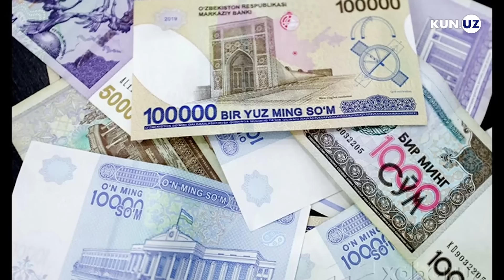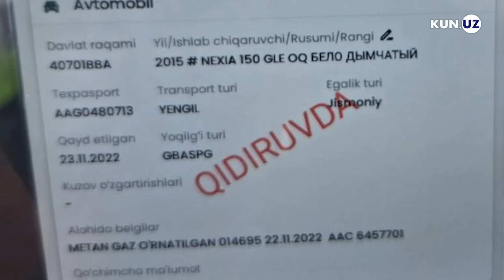Toshkentda investitsiya forumi va sudda yopiq tarzda ko‘riladigan Jo‘rayevlar ishi — 2-may dayjesti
Toshkentda ish boshlagan xalqaro investitsiya forumi, sudda yopiq tarzda ko‘riladigan Jo‘rayevlar ishi, pullik yo‘l qurmoqchi bo‘layotgan xorijiy kompaniyalar, 100 mln so‘m jarimadan qochib yurgan avtomobil — kun davomida Kun.uz'da yoritilgan O‘zbekiston yangiliklari bilan tanishing.